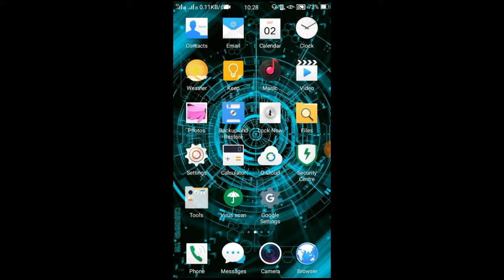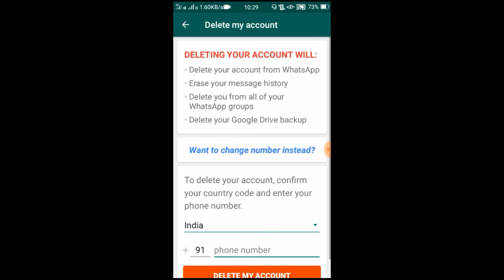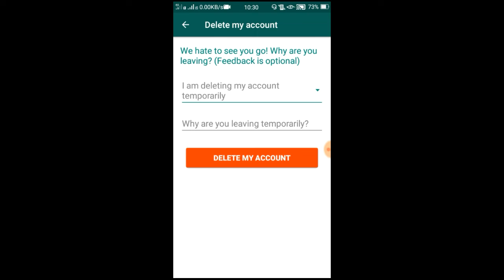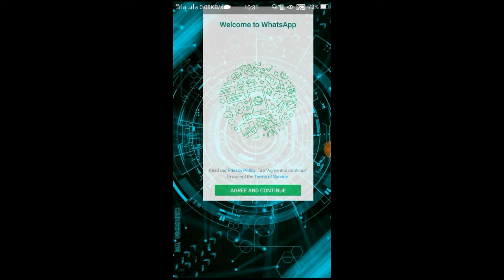How to delete Whatsapp account in Hindi //tac sandeep //with sandeep kumar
-/-/-/-/-/-/-/-/-/-/-/Hello friends-/-/-/-/-/-/-/-/-/-/-/-

व्हात्सप्प अकाउंट को कैसे डिलीट करते हैं

how to download whatsapp application